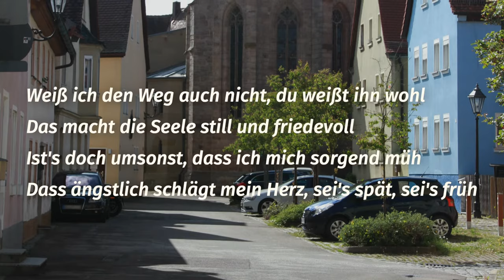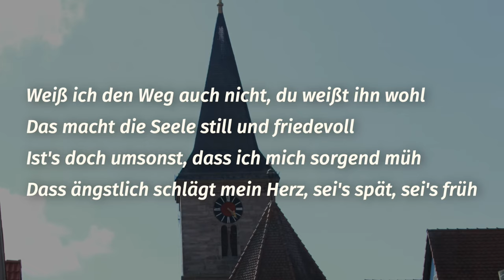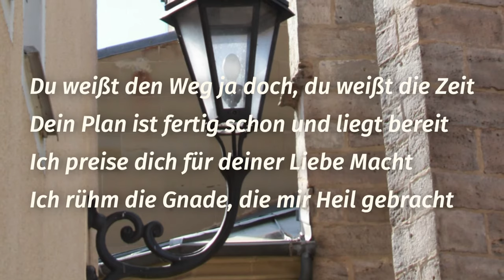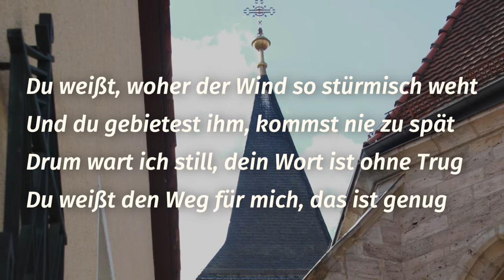Krisen Ökonomie Monatsspruch Mai 2020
Andacht zu 1.Petrus 4,10

Weiß ich den Weg auch nicht (Pax Dei)
Hedwig Von Redern John Bacchus Dykes
CCLI-Liednr.: 5973691
Copyrights Words: Public Domain Music: Public Domain
CCLI-Lizenznummer 1308968
E-Piano nach einem Arrangement von Albert Frey aus dem